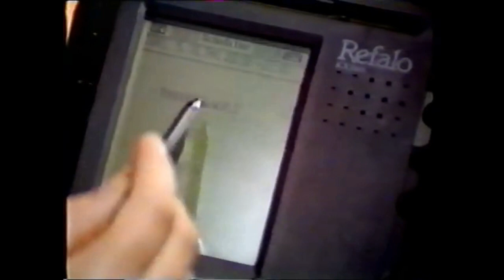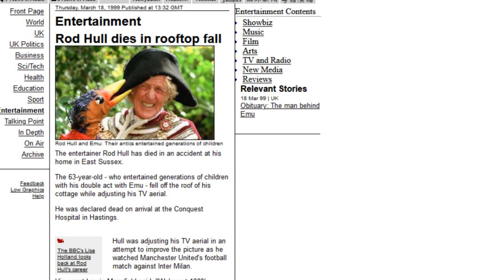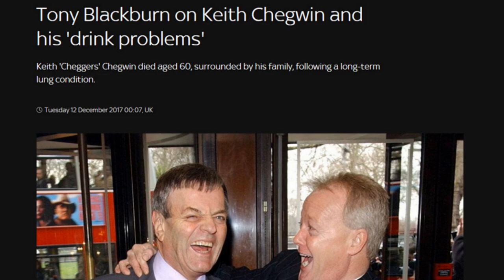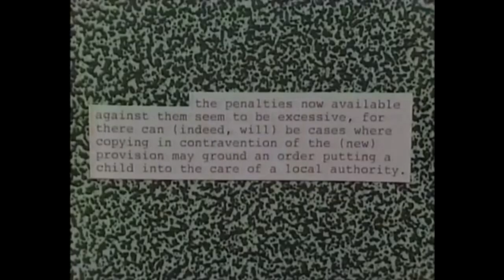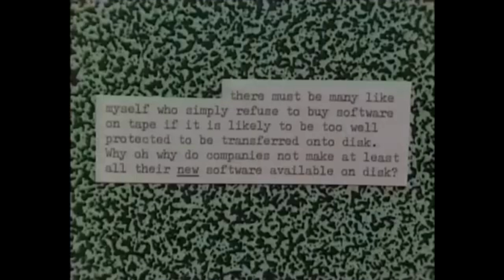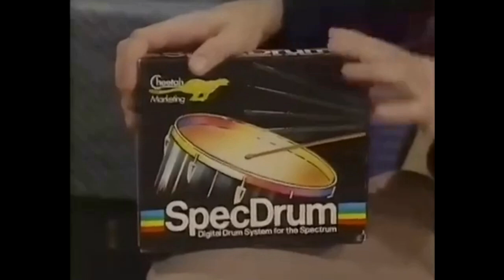Tomorrow's World at Christmas